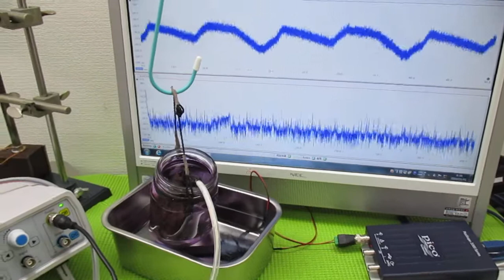技術動画（超音波制御技術）